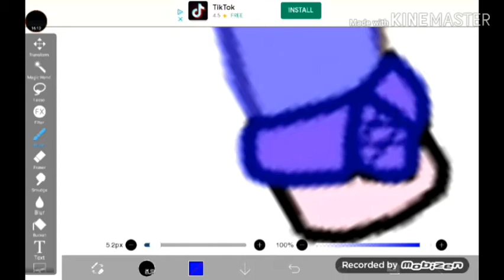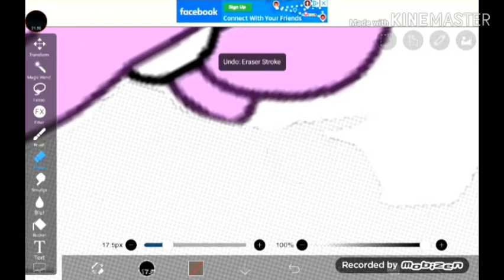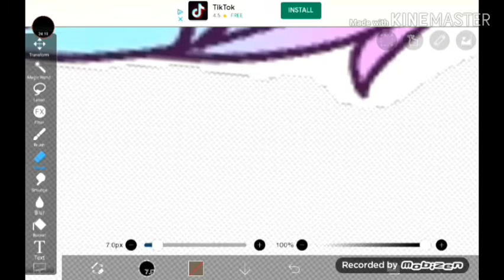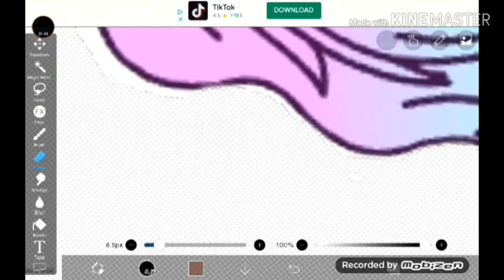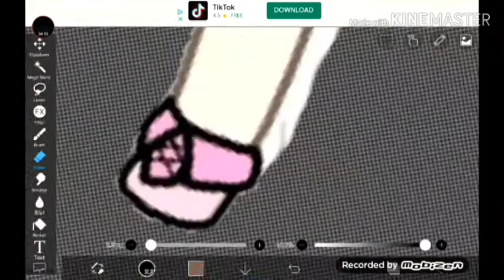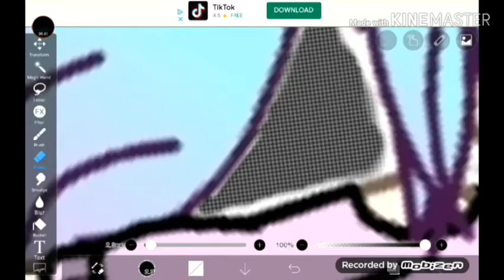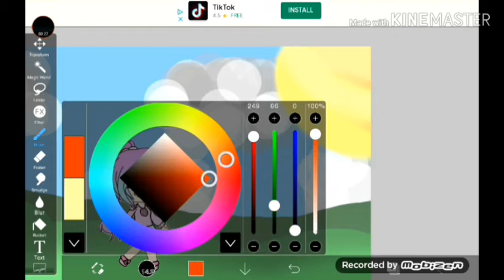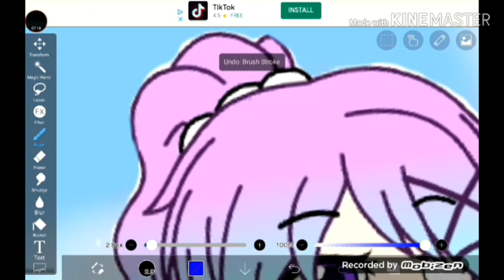New speedpaint (read desc)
This is supposed to be fixed so it's not a gray screen